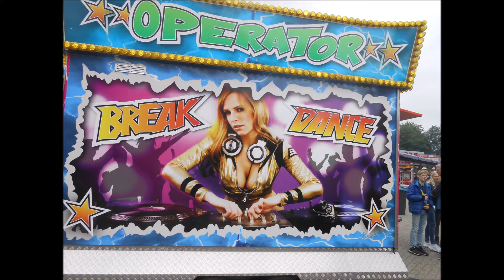DeeJay Light: The Hacker (Small Version)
DeeJay Light
The Hacker Small Version